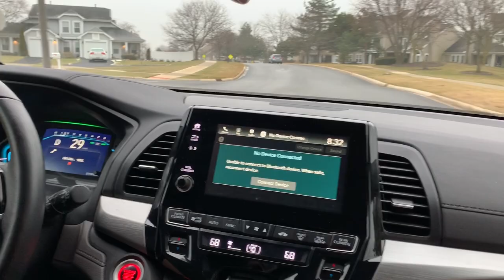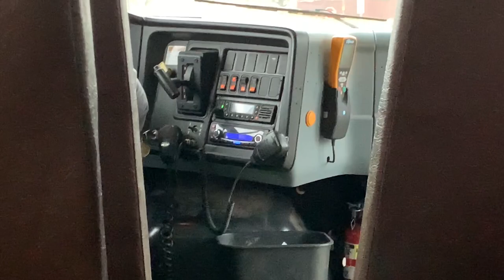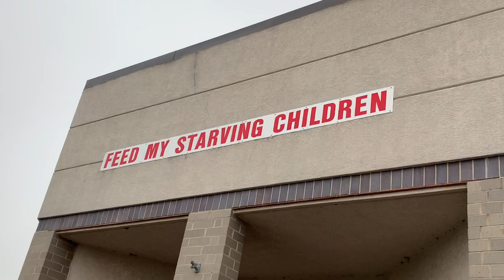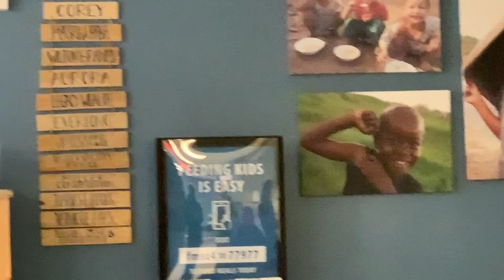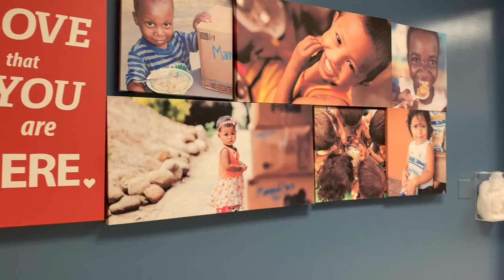My first Vlog 2020...feed my starving children..!!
My first Vlog...feed my starving children..!!